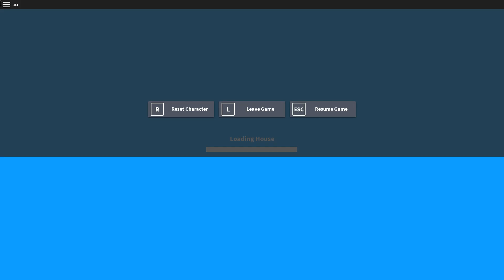How rare is the Rainbow Wand?